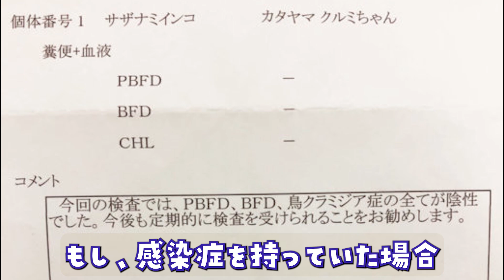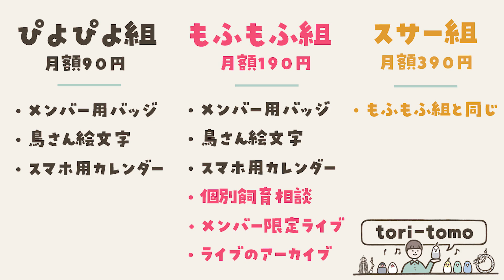【3つの心配】インコなど鳥の多頭飼い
🕊鳥友達がほしい方👫
『鳥くさい広場』

🎥『愛鳥さんメモリアル動画』をかたやまひとしが制作いたします😉

🐣鳥さんの飼育相談はこちら🐥〜鳥飼い初心者さん大歓迎〜
『LINE公式アカウント』を友だち追加してくださいね🍀

00:00 はじめに
02:43 鳥さん同士でケンカをしないか？
07:35 飼い主になつかなくなるのでは？
13:25 お世話がどれくらい大変になるのか？
17:44 おわりに
21:40 おまけ動画（かたやま家の放鳥風景）

BIRDSTORYのインコの飼い方図鑑

文鳥との暮らし方がわかる本

マンガでわかるインコ・オウムのきもち

幸せなインコの育て方

幸せな文鳥の育て方

長生きする鳥の育てかた

インコ語辞典

この動画の内容はブログでも読めます

インコなど鳥の多頭飼い『3つの心配ごと』（ブログ）

鳥飼い初心者さんにおすすめの動画

イラスト・画像・動画素材